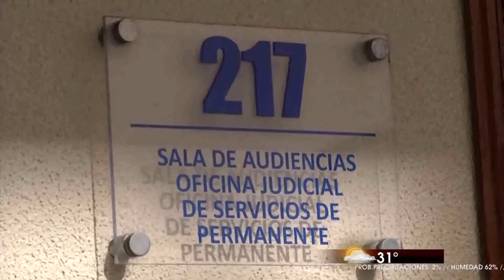Reacciones encontradas por discurso presidente de la Suprema Corte de Justicia